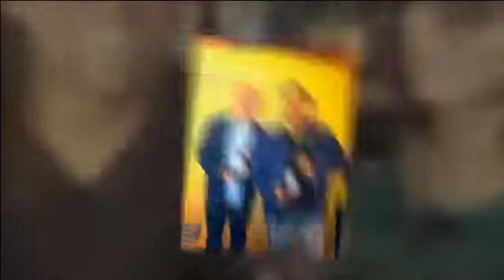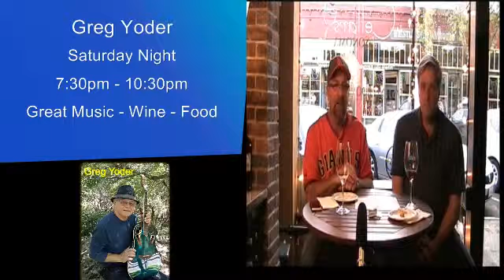T.V. Tuesday Live with Special Guest Dave Batt, Wine Geek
T.V. Tuesday Live
Cellars of Sonoma
133 4th Street